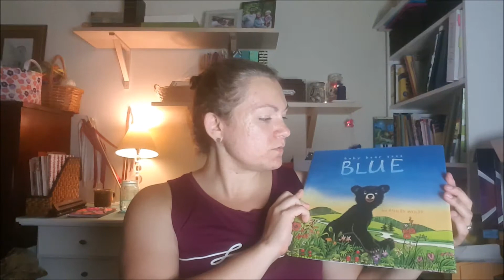Homeschool Todder Plan 2017-2018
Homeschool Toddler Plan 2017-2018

What I do with my toddler for “homeschool.”  Includes speech therapy exercises, reading books, Montessori sensorial, practical life, and matching activities, and other fun “extras” including baking, art, and helping with chores.

Hello!  I am Julia and this is where I share about homeschooling, gardening, natural parenting, and all the other stuff I do at home!  I love learning, the environment, pregnancy and babies. I am a work in progress striving to create a nurturing home environment for my family.